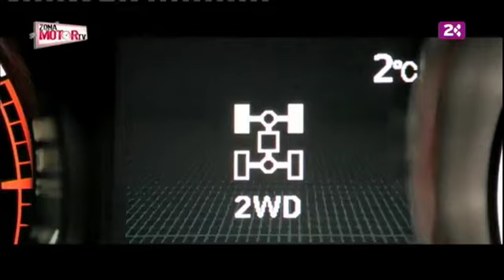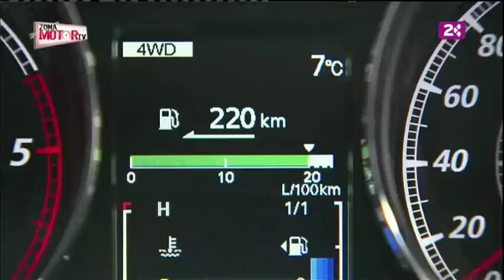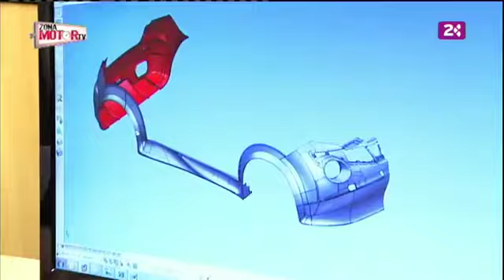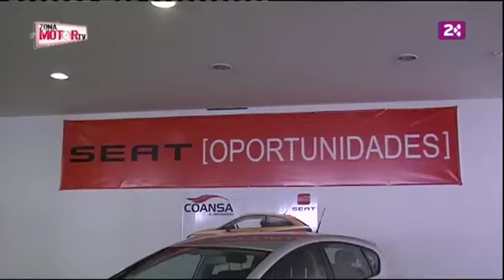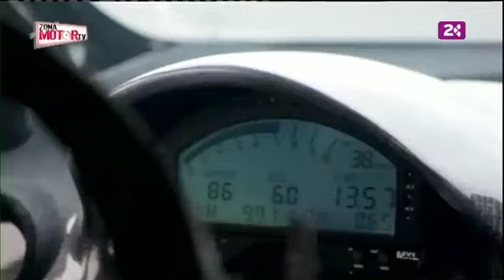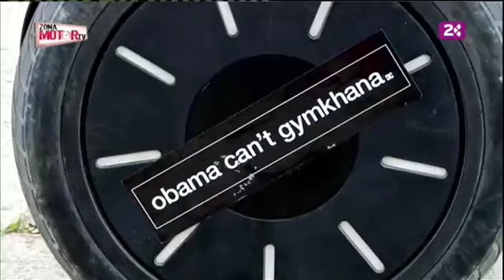Zona Motor (27/05/12)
El Dos de TelevisiónCanaria te ofrece tres oportunidades a la semana para poder ver "ZONA MOTOR TV", un programa de televisión especializado en contenidos relacionados con el mundo del motor, en el que se presta especial atención al seguimiento de las distintas pruebas automovilísticas que tienen lugar en Canarias.